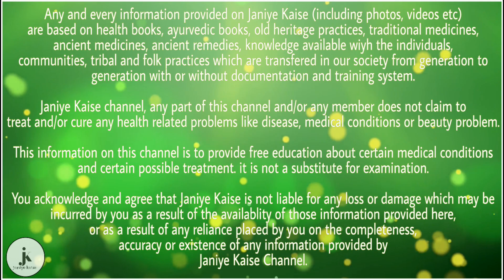ठण्ड से बचने के कुछ 8 जरूरी घरेलू उपाय अपना लेंगे तो ठण्ड हो जाएगी छूमंतर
ठंड से बचने के घरेलू उपाय

1) नींबू हमेशा सर्दी के लिए अच्छा रहा है, जो हमेशा शरीर के प्रतिरोध को बढ़ाता है। 1 गिलास गर्म पानी में 1 चम्मच नींबू का रस इसमें 1 चम्मच शहद मिलाकर प्रतिदिन दो बार लें।

2) 1 कप दूध में 1 बड़ा चम्मच काली मिर्च पाउडर उबालें। इसमें 1 बड़ा चम्मच हल्दी मिलाएं और स्वादानुसार चीनी मिलाएं।

3) तीन दिन तक दिन में एक बार उबला हुआ दूध पीने से जुकाम से राहत मिलेगी।

4) 3 से 4 चम्मच प्याज के रस में 3 से 4 बड़े चम्मच प्याज का रस मिलाएं।

5) सर्दियों में अदरक काली मिर्च और तुलसी के पत्ते उबालकर खाना फायदेमंद है।

6) तुलसी के पत्तों के साथ काली मिर्च के 2 से 3 बीज चबाने से ठंड से राहत मिलेगी।

7) एक रूमाल में लौंग के तेल की गंध से ठंड से राहत मिलेगी।

8) तुलसी, अदरक, काली मिर्च और गुड़ उबालकर पीने से जुकाम पर राहत मिलती है।